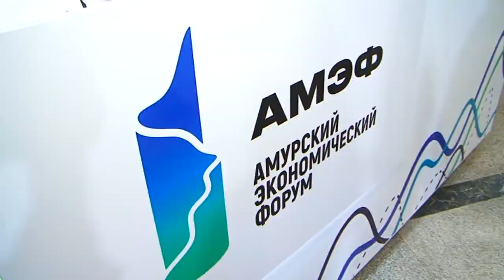Выпуск программы "Город" от 03.12.19